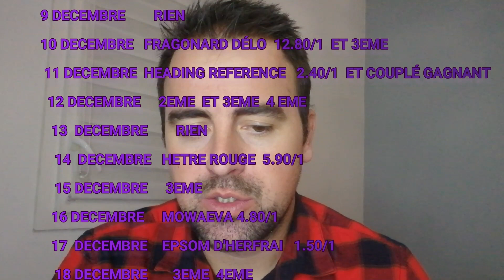LES 3 CHEVAUX ETOILES POUR LE QUINTE DU MERCREDI 29 DECEMBRE 2021.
voici les 3 chevaux étoilés selon mon tableau des étoiles à jouer en 2/4  couplé gagnant placé et simple gagnant placé .